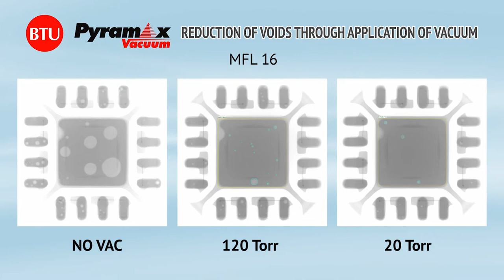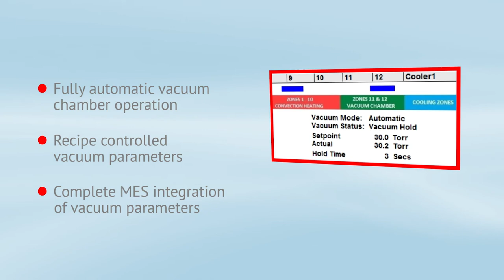Pyramax Vacuum Reflow Oven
This video highlights the capability of the Pyramax Vacuum reflow oven.  The video also shares the results of using vacuum reflow technology to reduce solder voids.  X-ray images are show to illustrate the dramatic reduction in solder voiding.